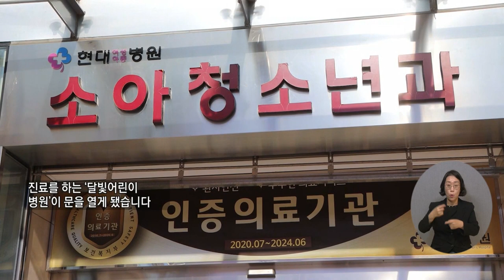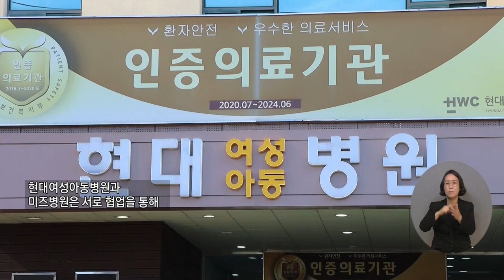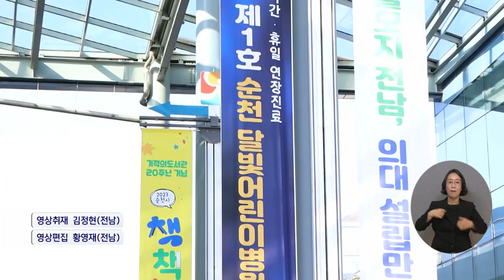복지TV뉴스24 _ 순천시, 전남 최초 소아 야간·휴일진료 병원 운영 / 2023.11.15